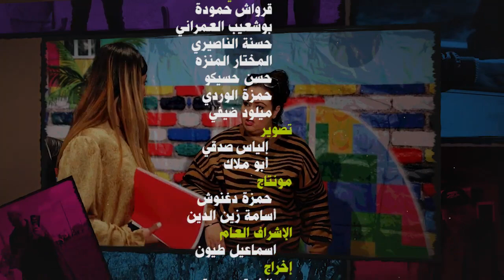طحتي فالشبكة..أقوى كاميرا كاشي فالمغرب:سروتي دارها بالممثلة "أمال التمار" وتعصبات ديال بصح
من خلال كاميرا كاشي "طاح فالشبكة"، تمكن الممثل الشرقي ساروتي من الإطاحة بالعديد من الممثلين.